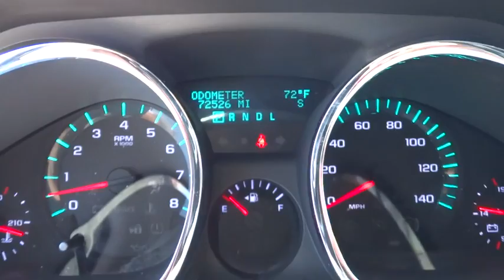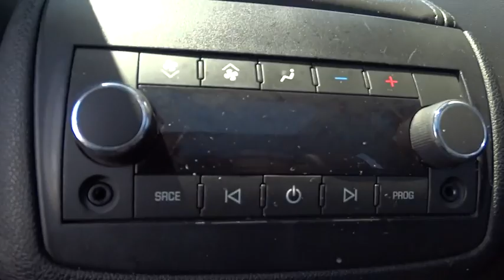2010 Chevrolet Traverse Atlanta, Duluth, Buford, Roswell, Marietta, GA 38367TN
2010 Chevrolet Traverse

Cherokee Chrysler
200 Liberty BLVD